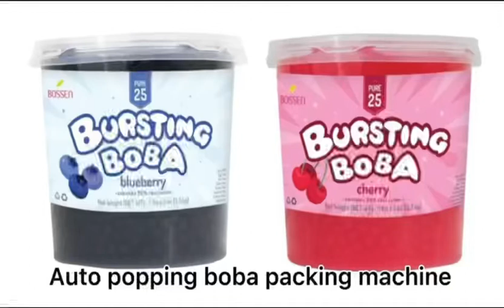Popping boba packing